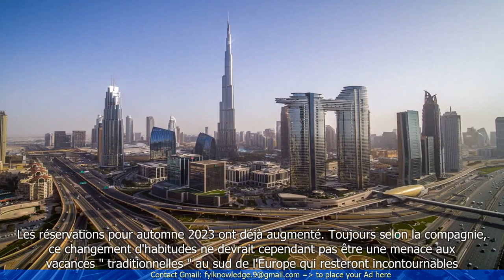Vague de chaleur en Europe : la Belgique va devenir plus populaire auprès des touristes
- Une vague de chaleur en Europe rend la Belgique plus attractive pour les touristes.
- Les températures élevées incitent les touristes à chercher des destinations plus fraîches.
- La Belgique offre un climat plus tempéré et des attractions touristiques intéressantes.
- Les touristes peuvent profiter des plages, des parcs et des festivals en Belgique pendant la vague de chaleur.